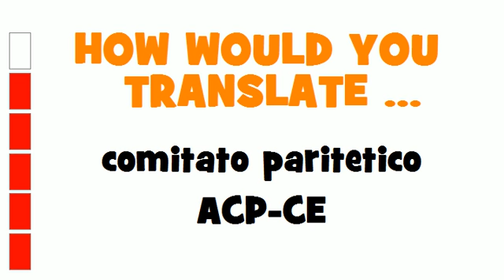ITALIAN TRANSLATION QUIZ = comitato paritetico ACP-CE